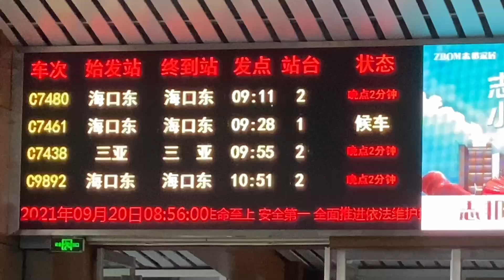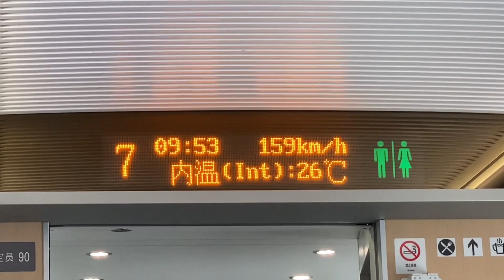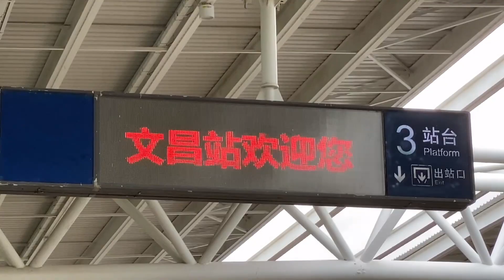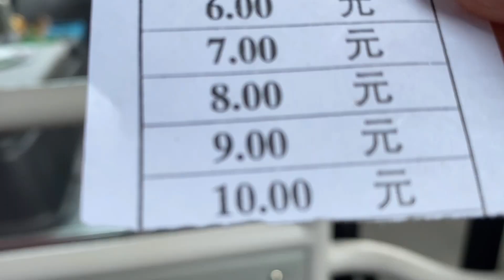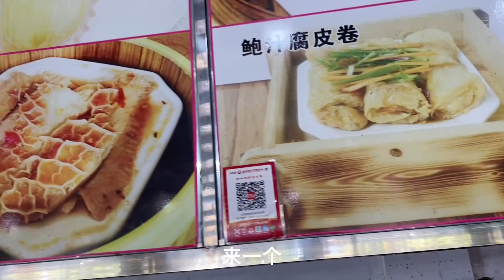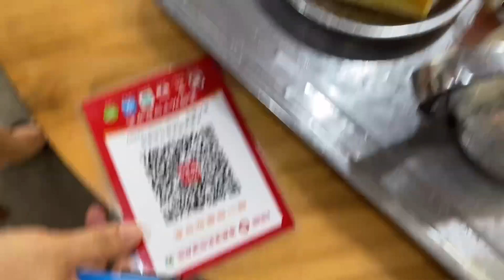航天城小镇到处都是人，想吃文昌鸡跑了四五家没吃到，最后吃的啥？